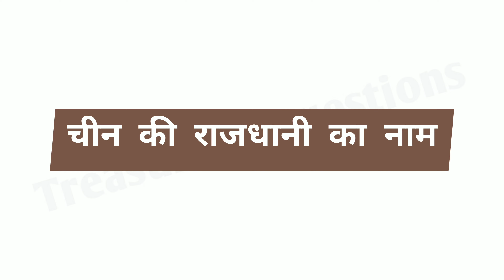चीन का राष्ट्रीय खेल क्या है | chin ka rashtriya khel | china ka rashtriya khel kya hai